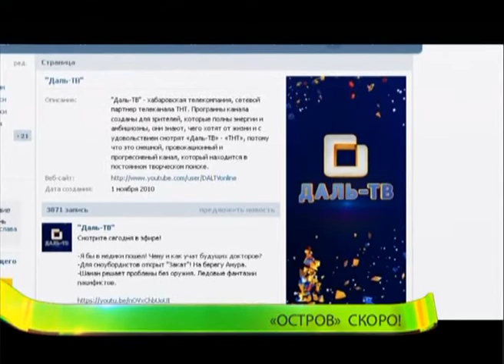Тропики среди зимы, или все на остров! "Даль-ТВ"-"ТНТ" представляет новый горячий сериал.